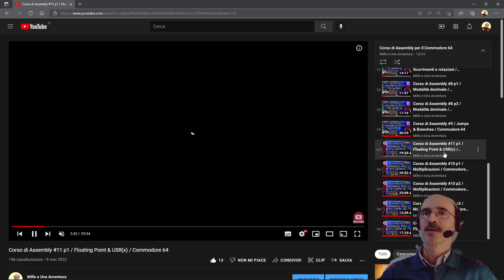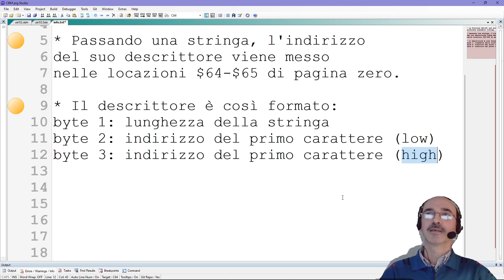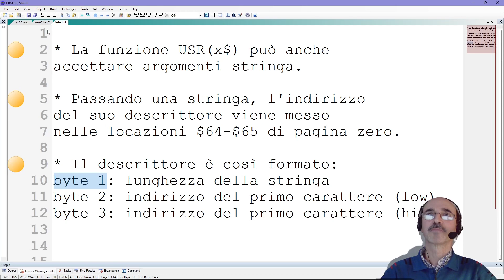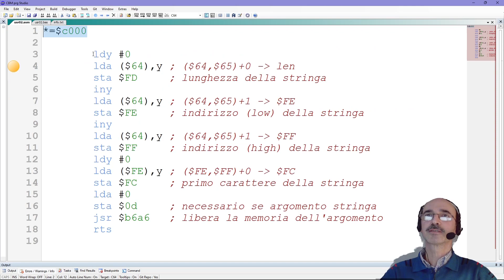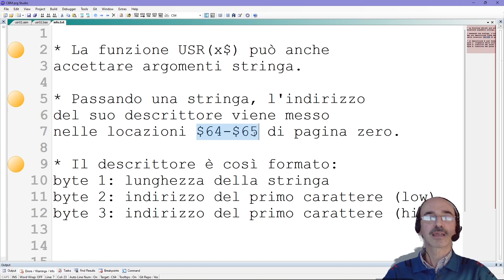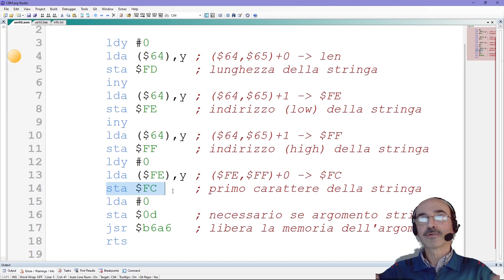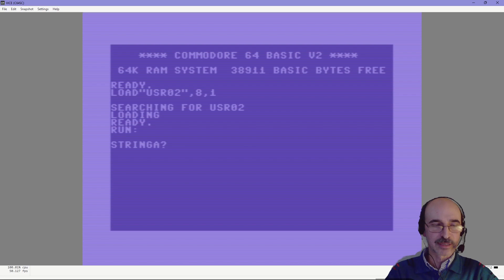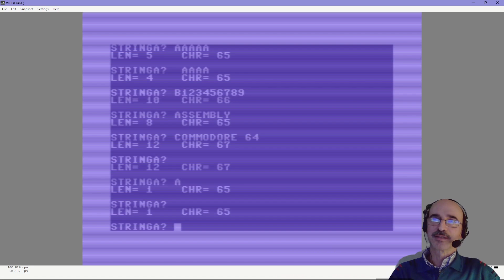Corso di Assembly #12 / Stringhe & USR(x$) / Commodore 64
#12 - Vediamo, con un esempio, come funziona la funzione USR() del Basic v2 del Commodore 64 quando l'argomento passato alla funzione è una stringa.